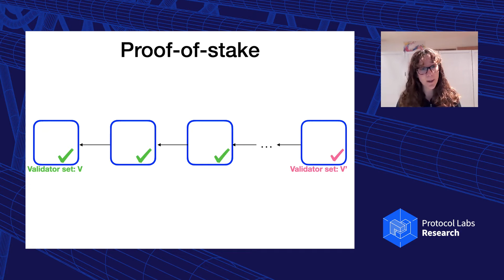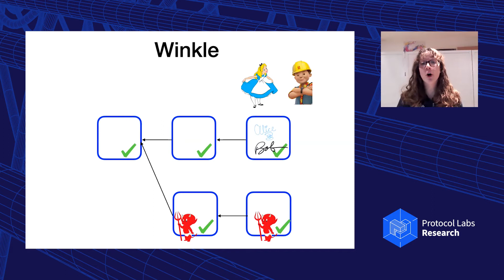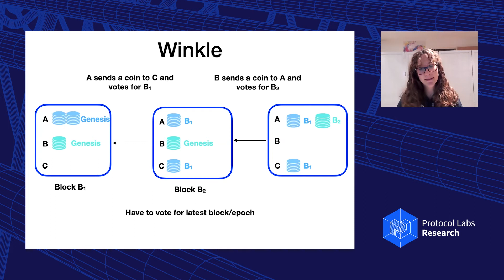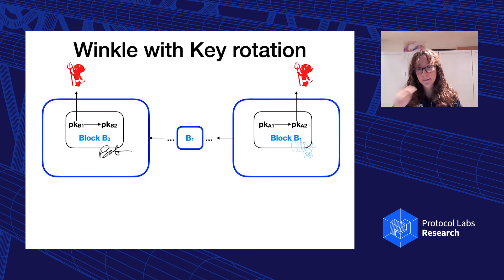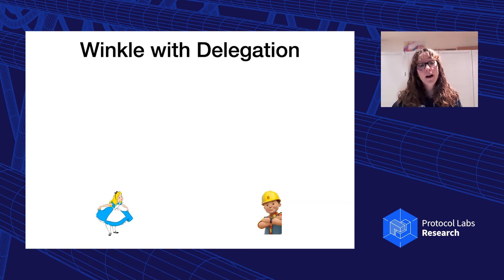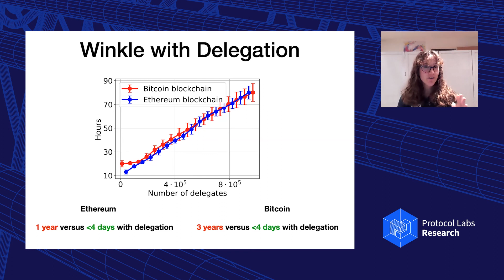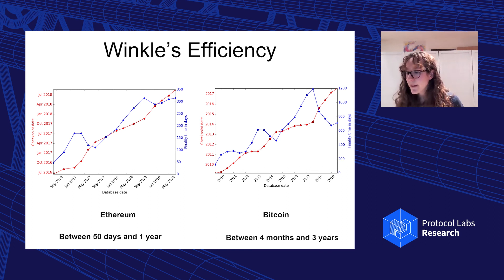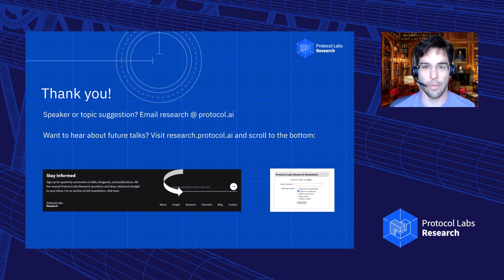Winkle: A Decentralized Checkpointing for Proof-of-stake Systems - Sarah Azouvi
Protocol Labs Researcher Sarah Azouvi presents her research on Winkle, which protects any validator-based byzantine fault tolerant consensus mechanisms, such as those used in modern Proof-of-Stake blockchains, against long-range attacks where old validators’ signature keys get compromised.

To suggest a talk topic or speaker, please open an issue